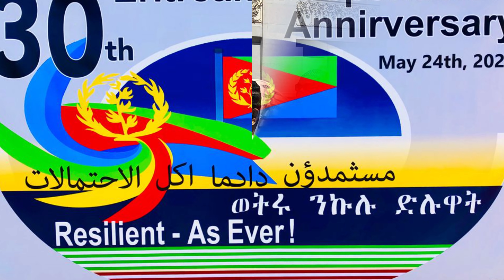Oakland CA Flag Raising and Car Rally in Celebration of 30th Eritrean Independence Day